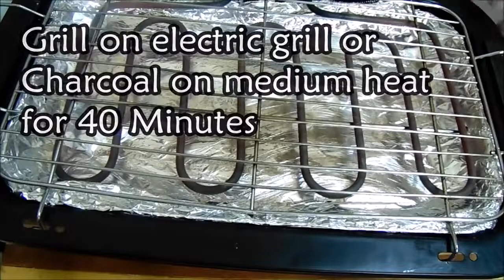Food Fusion Food Fusion Recipes Mutton Ribs Roast Recipe Cooking Recipes In Urdu